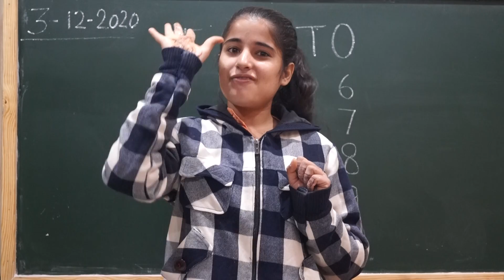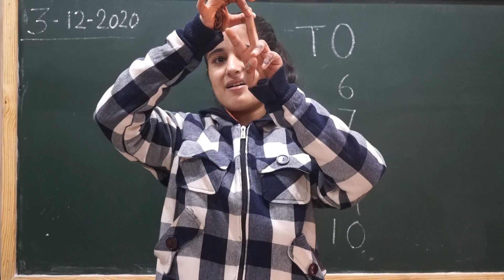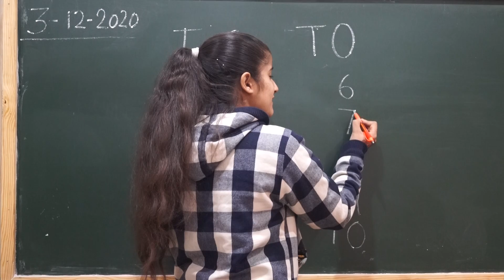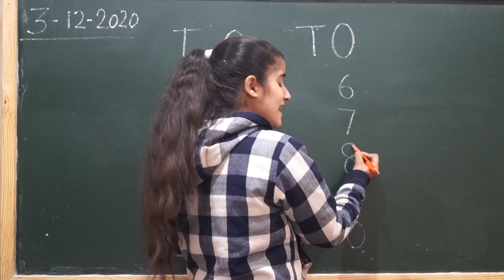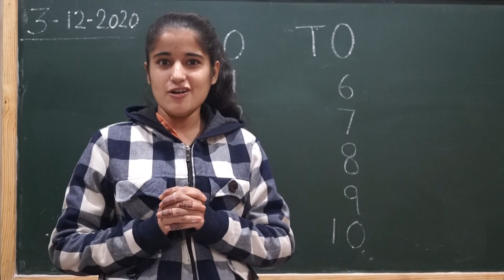PLAYGROUP MATH RECOGNIZE COUNTING 1 10 3 12 2020